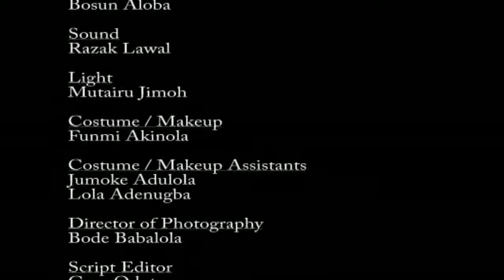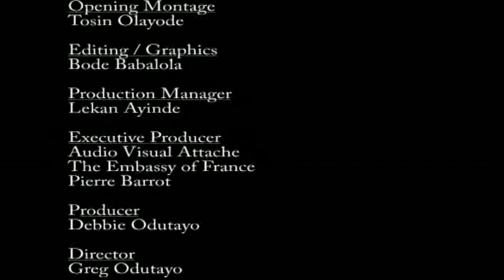Tides Of Fate - Episode 2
This tragedy drama revolves around 2 families and the effects of ignorance towards the Sickle Cell disease: The Marinho’s and the De Souza’s are related; the Marinho’s live in the city while the De Souza’s live in the remote village.

When a string of death begins to occur in the family of Da Souza, they are likened to spiritual attacks from an unknown woman by Mrs. Marinho who is an evangelist, while Mrs. Da Souza believes her husband used them to make money after the death of their son, Bosun, he suddenly becomes rich.

The revelation of the family’ status is revealed after Tayo, Mrs Marinho’s relative is involved in an accident and blood transfusion is needed. At this revelation, Mrs. Marinho apologizes for blaming her as the source of ill luck that had befallen the family. This program comes with the sadness and stigmatization that follows certain occurrences people don’t understand.

STARRING
TOPE IDOWU
TINA MBA
KAYODE ODUMOSU
AYO DEJI–ETIWE
MOJI OLAIYA
TIMI EESULOLA

CREATED BY: GBENGA WINDAPO, HAFIX OYETORO AND

GREGORY ODUTAYO.
DIRECTOR OF PHOTOGRAPHY: BODE BABALOLA
DIRECTOR: GREGORY ODUTAYO
PRODUCER: DEBORAH ODUTAYO
EXECUTIVE PRODUCERS: GREGORY ODUTAYO AND PIERRE

BARROT